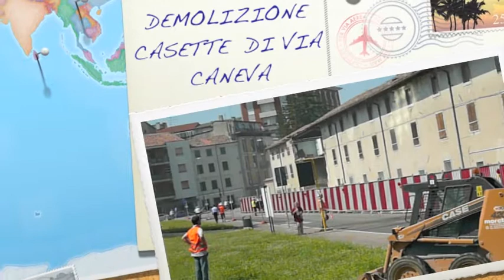UDINE: DEMOLIZIONE CASETTE DI VIA CANEVA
Addio vecchia gelateria con le deliziose vecchiette che preparavano incredibili gelati di frutta sotto gli occhi avidi dei ragazzi ma anche degli adulti.
Le ruspe hanno spianato le casette di via Caneva e i ricordi.
In quell'area sorgerà il futuro palazzo di sei piani fuori terra che il gruppo Rizzani de Eccher si appresta a costruire davanti al Teatrone.